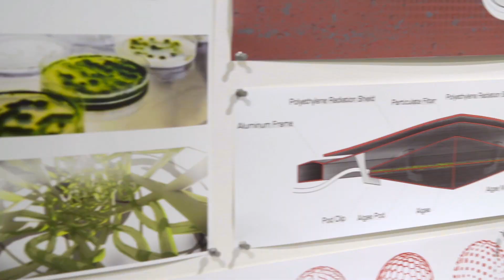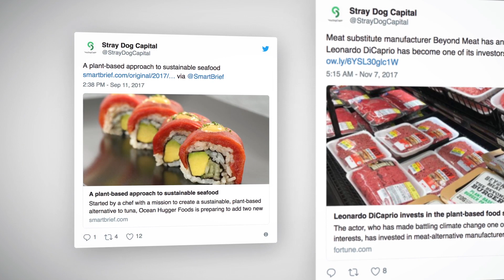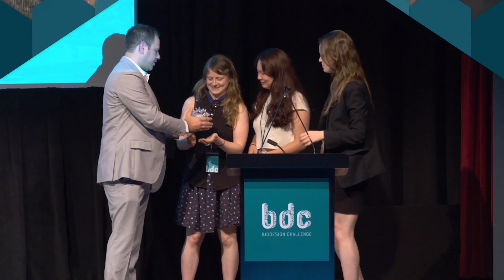Stella McCartney and Stray Dog Capital for the 2018 Biodesign Challenge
In collaboration with Stella McCartney and Stray Dog Capital, PETA is sponsoring a vegan wool prize as part of the 2018 Biodesign Challenge to encourage students to develop an innovative, sustainable, bio-fabricated animal-free wool.